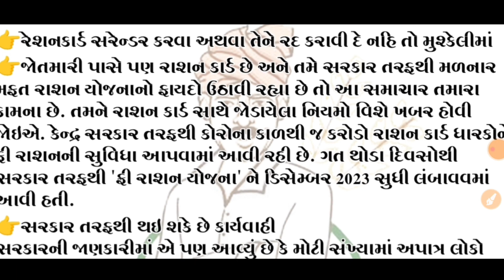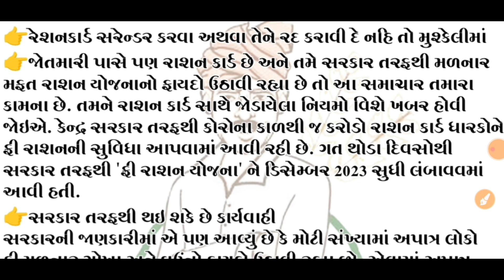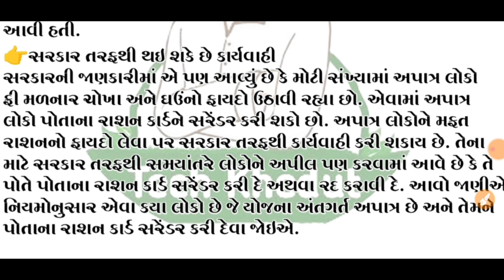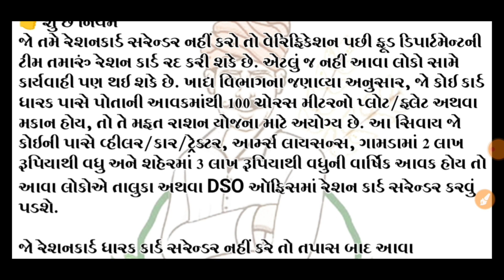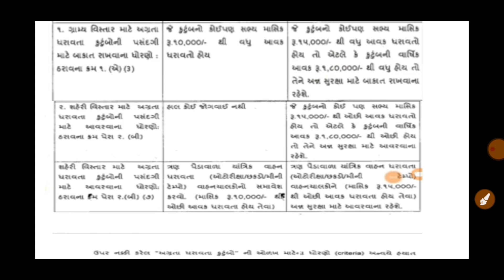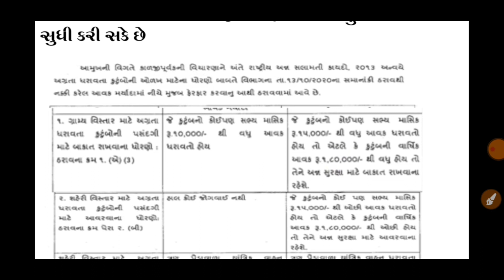હવે રેશનકાર્ડ બંદ//નિયમો ફેરફાર 2023//શુ તમે મફત અનાજ મળે છે જાણીલો નિયમ રેશનકાર્ડ બંદ/Khedut sahay